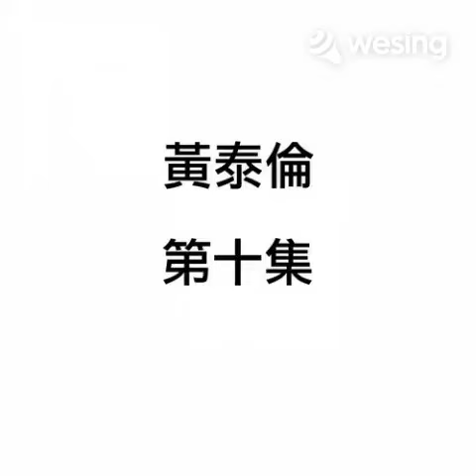从不拒绝归来~黄泰伦~小明唱